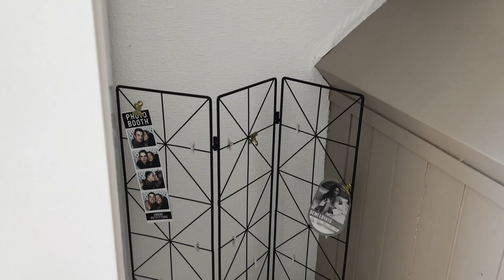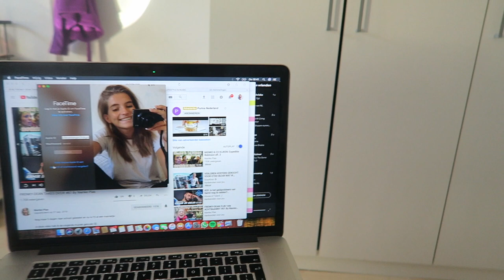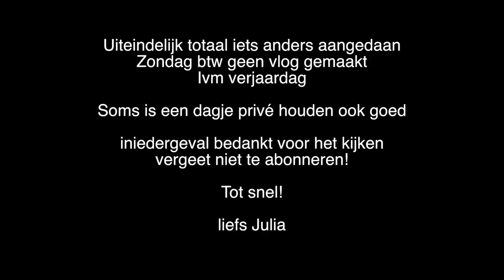KAMER VERBOUWD Miniroomtour | JULIA VAN BERGEN